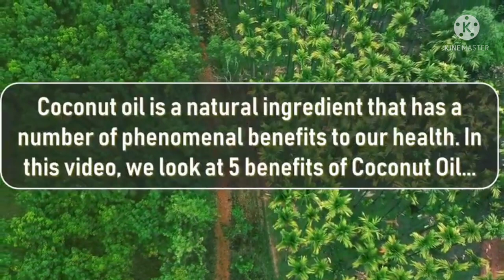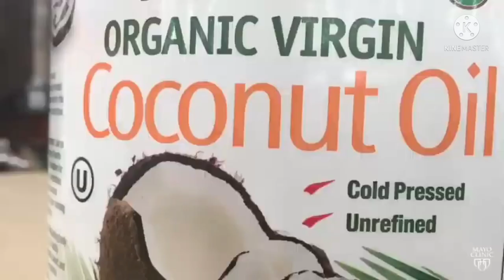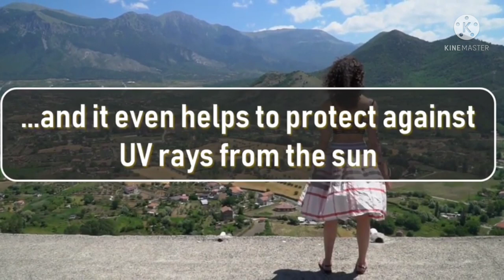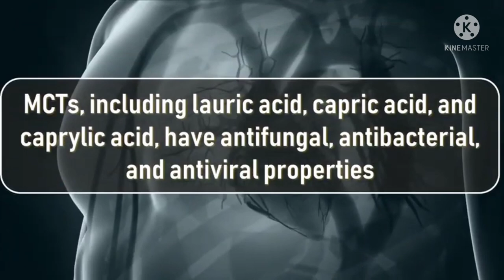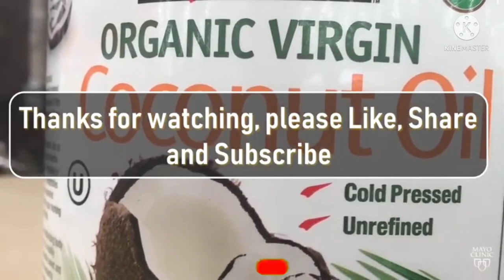How to make pure organic coconut oil and it's benefits